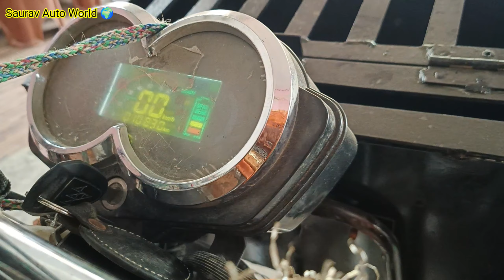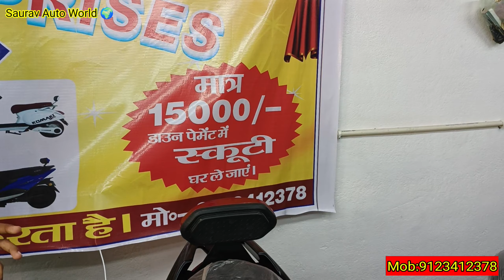OWNER ने ये क्या बोल दिया🤔 2023 KOMAKI CAT 2.0 LOADER ELECTRIC SCOOTER OWNER REVIEW 🔥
Instagram.com/saurav_raj_002